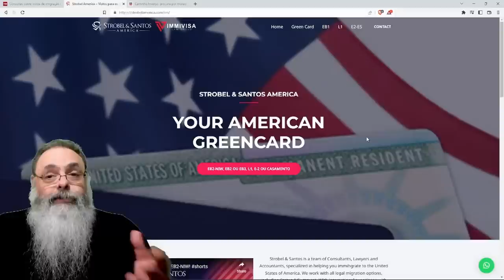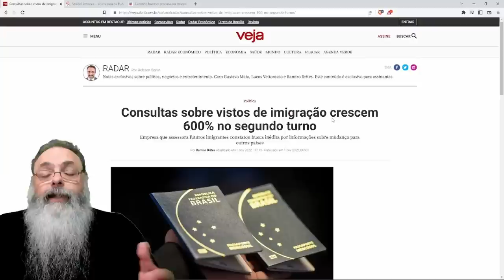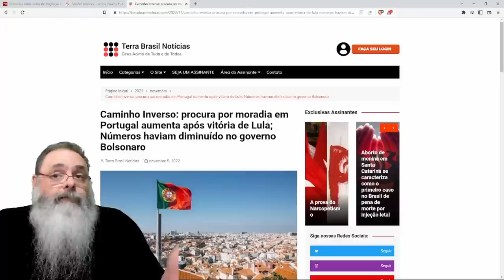BRASILEIROS aumentam em 600% PROCURA por VISTOS: ESTÁ na HORA de METER o PÉ? QUAIS as ALTERNATIVAS?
Ajude o canal:

16vmNcrA4Mvf7CaRLirAmpnjz1ZH3bWNkQ (Bitcoin)
LSCnrubCVcpuLrGTTLMqpwRTXvYz7vMbbA (Litecoin)
0x28aec946919c70e5e25d7c6785ede7622278b463 (Ethereum)
nano_1s6i6xwujzqnmie8nc3x8rfumdnebpsd6h4cp9wgkcpk4eb1xn5u7n48ok5b (Nano)
0x1302536c28695e47aaedd020aaf39f500cf6c22f (BNB)